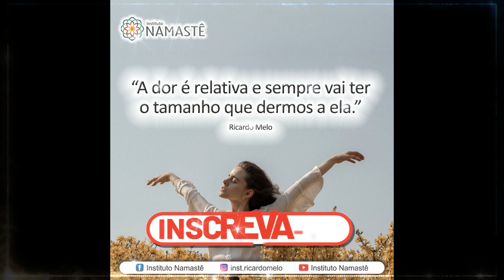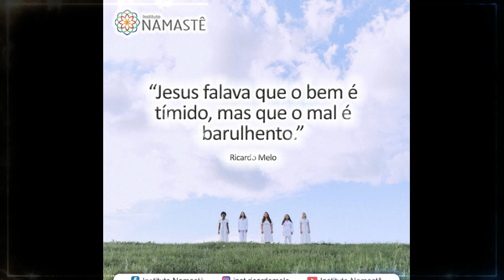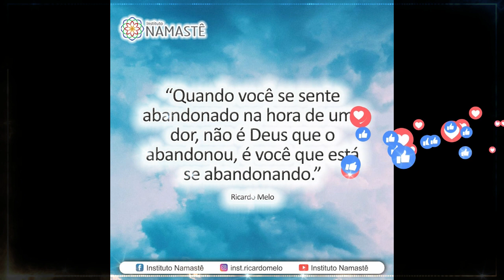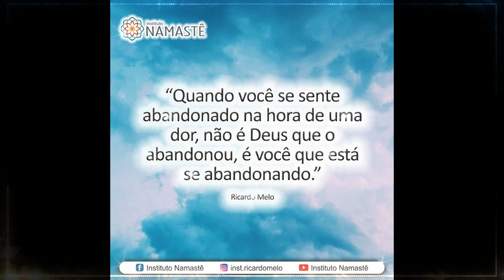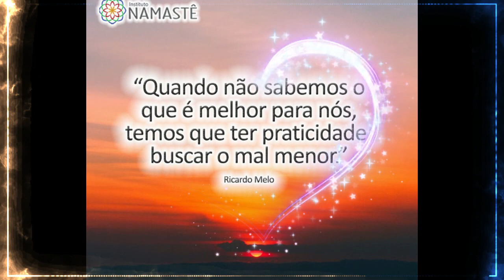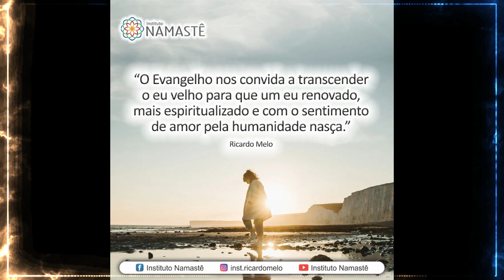Pílulas Inspiradoras NOTURNA - Tudo começou a dar certo na minha vida...Estou assustada...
Tudo começou a dar certo na minha vida...Estou assustada...Será que algo ruim vai acontecer depois?🤔

🚨 Último Dia!! 😱
Curso Vida Quântica - Desperte sua Consciência Rumo à uma Vida Extraordinária! 🤩
👉 Clique no link abaixo e faça a sua inscrição:

🎯 Hoje tem Live Tira-Dúvidas!! 👏😃
Vida Quântica, às 20h35 no canal do YouTube Portal IRM
⏰ Então já aproveita pra ativar o lembrete: